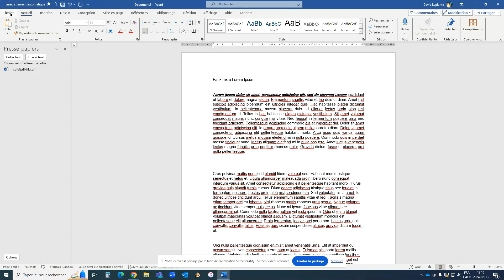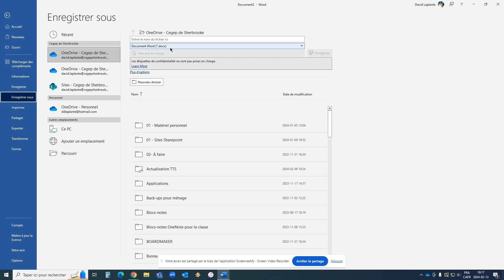Word - Convertir un Word en .pdf